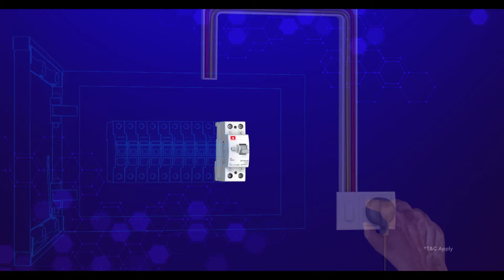HAVELLS RCCB TV Commercial shockkavaccination #1 BENGALI